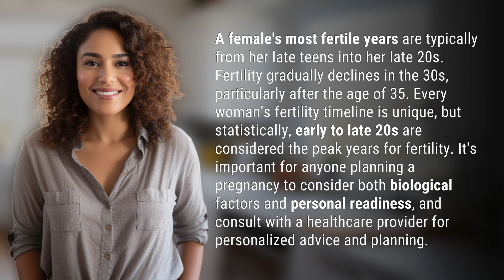At what age is a female most fertile?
Peak Fertility: Female's Most Fertile Years Revealed 👉 Peak Fertility Insights 👉 Discover the prime age range for female fertility, from late teens to late 20s. Understand the decline in fertility after 35 and the importance of considering personal readiness. Consult a healthcare provider for personalized advice on family planning.

Laura S. Harris (2024, March 30.) At what age is a female most fertile?
    🌐 AskAbout.video